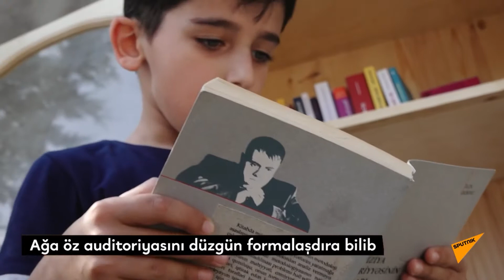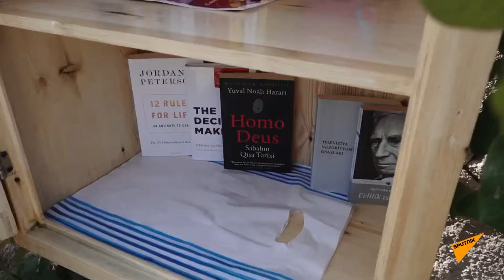”Neighborhood Library” | EKO Məhəllə Kitabxanası - Ağa Mehdiyev | Agha Mehdiyev | Agha Mehdi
“Məhəllə Kitabxanası”  | “Neighborhood Library”

I wanted to realize this Project from 2018, but each time it was postponed due to work.

Generally, such libraries are located in the center and it is very commendable.

In my Project called  “Neighborhood Library”, my aim is to direct childrens attention to books and reading.

Youth should see BOOK instead of syringe, needle, cigarette. This process wil have big impact on their personaity

I started and do hope that there will be such “Neighborhood Library”  in different communities, neigborhoods The place you see is our neighborhood and I will control the process myself as long as I can

Thanks “Parlag Imzalar” and “Gadim Gala” publishing houses for some books, and Sputnik.az from the press